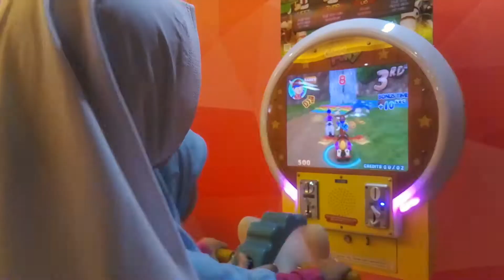Balita indonesia lagi mainan-yolla channel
BOCIL ngajak malam mingguan di maal
Jalan jalan RUDIE PROPERTY